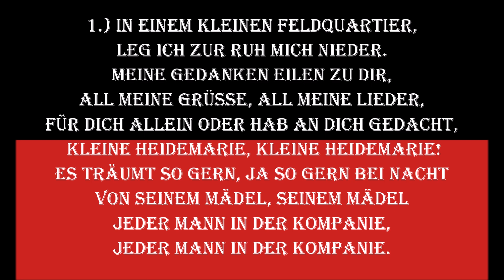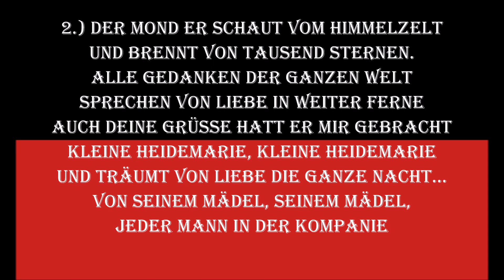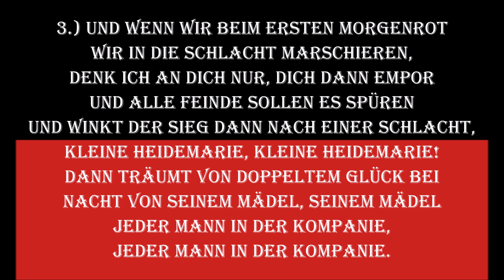Kleine Heidemarie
Da mein heutiges Video schon zensiert wurde (nach anderthalb Stunden und atemberaubenden ACHT Aufrufen) hier noch eins :)

Bezogen aus dem Weltnetz.
Offensichtlich besitze ich keine Rechte an diesem Lied.